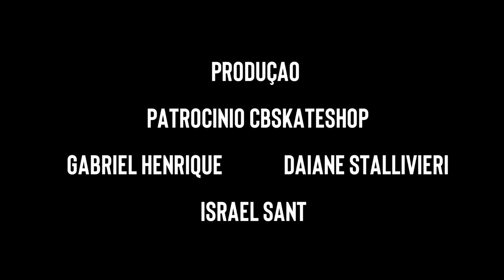PENSAMENTOS DE UM SKATISTA!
Mais um vídeo de comédia com skate dessa vez é PENSAMENTO DE UM SKATISTA, fico muito irado e engraçado espero que goste